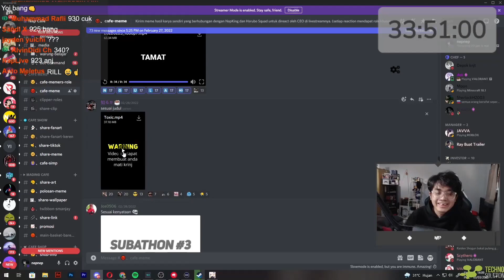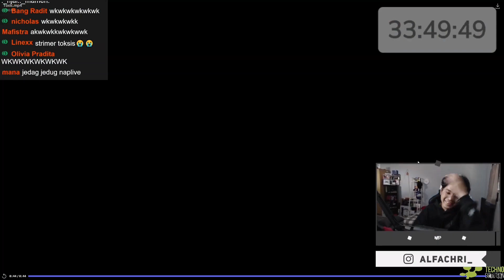Bukan Vtuber Toxic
Emang jedag jedug paling ngeselin sih ini, apalagi yang Vtuber Toxic

Jika ingin memberika donasi terhadap channel ini bisa Melalui